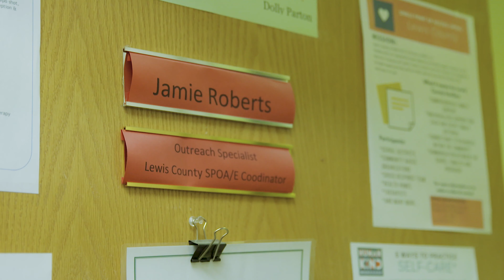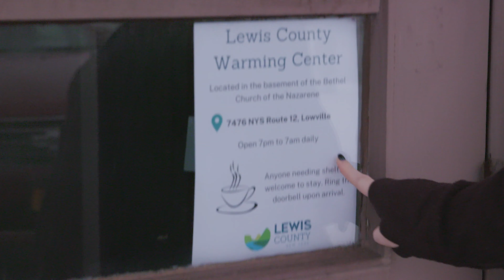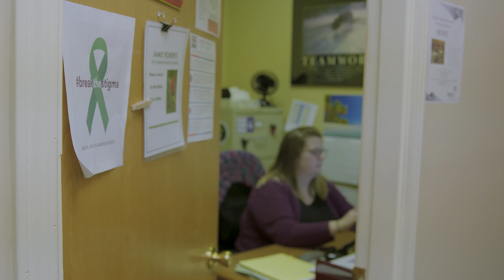Lewis County 2023 Mental Health Awareness Month Public Service Announcement Campaign: SPOA Video 1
The first in a series of three videos to be released weekly for Lewis County's 2023 Mental Health Awareness Month Public Service Announcement Campaign:

"Hey Lewis County, do you know what SPOA is? Lewis County Systems of Care and Community Services wants you to know about our Single Point of Access service (SPOA).  Over the next three weeks, you will learn about what SPOA is. In this first video in the series, Jamie Roberts, Lewis County SPOA Coordinator, talks about SPOA and how it helps the community.

If you have any questions, the SPOA coordinator can be reached at [315] 377-6014"